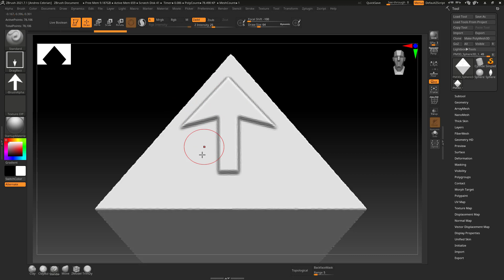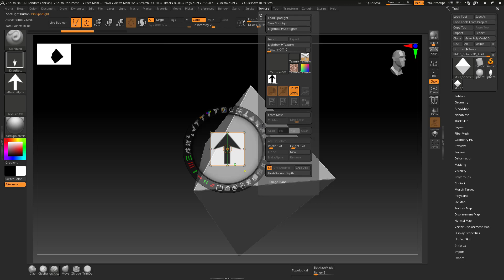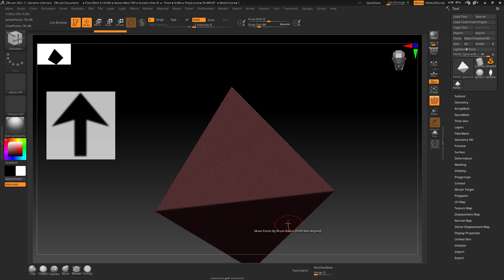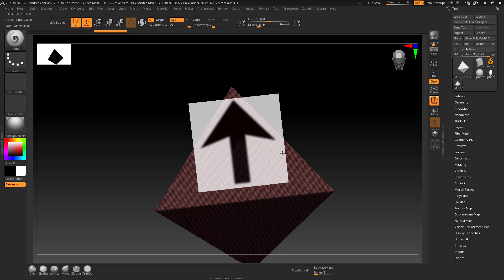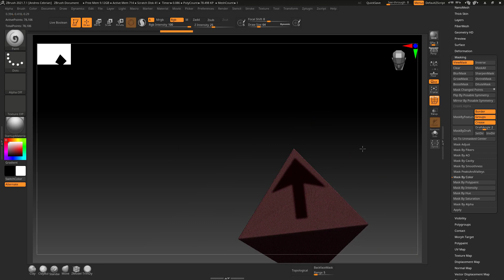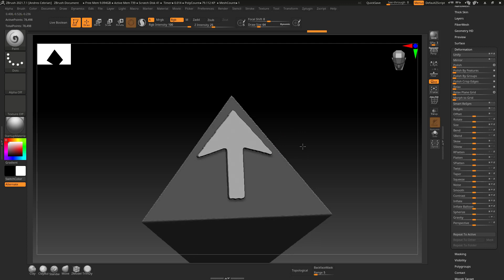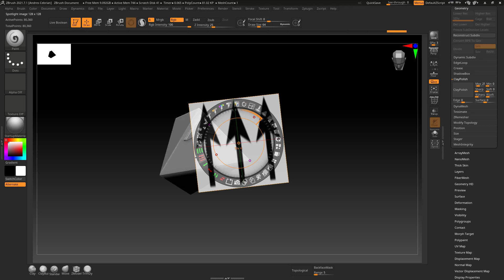Como situar grabados con precisión - Zbrush en 5 min #146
Aprovechando la herramienta de Spotlight, podemos situar cualquier alpha con mucha mayor precisión que directamente con las brochas de esculpido. Como siempre, fácil, sencillo, para toda la familia.

💬 Cuéntame en la caja de comentarios  si te gusto este video?

🎥 Bienvenidos al canal oficial de YouTube de Andres Cebrian 🎥

Si te gusta o estás interesado en el mundo de modelado 3D, entrasteis al canal ideal de modelado, escultura y pintura en  3D con Zbrush un referente del modelado.

➡️ Este es un canal donde comparto mis apuntes y trabajos realizados así como inquietudes que van surgiendo en el trayecto de aprendizaje.

La principal meta es crear comunidad y a base de pequeños tutoriales y mis opiniones según mi experiencia donde estaré guiándoles con explicaciones sencillas que ayudarán a mejorar sus habilidades con el modelado en 3D.

👍 ¡Conectemos!